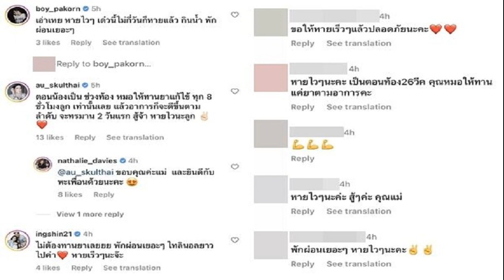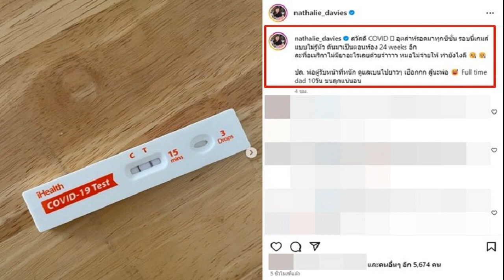ณัฐชา ย้ำรอมติ กก บห ชุดใหม่ เคาะปม ‘หมออ๋อง’ ชี้เป็นไปได้ทั้งขับออก ลาออก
‘ณัฐชา’ ย้ำ รอมติ กรรมการบริหารพรรคชุดใหม่ เคาะทางออก ‘หมออ๋อง’ ปมประธานสภาฯ-ผู้นำฝ่ายค้าน ยอมรับ เป็นไปได้ทุกรูปแบบ ทั้งขับออก-ลาออก

เมื่อวันที่ 17 ก.ย. 2566 นายณัฐชา บุญไชยอินสวัสดิ์ สส.กทม. และรองเลขาธิการพรรคก้าวไกล ให้สัมภาษณ์กรณีการหารือข้อสรุป เพื่อหาทางออกเรื่องรองประธานสภาฯ ว่า วันที่ 23 ก.ย.นี้ จะมีการประชุมร่วมกันของ สส.พรรค คาดว่าจะได้ข้อสรุปภายในวันนั้น

เมื่อถามถึงแนวโน้มของพรรคก้าวไกลที่จะมีการขับนายปดิพัทธ์ สันติภาดา รองประธานสภาฯ คนที่ 1 ออกจากพรรคเพื่อสังกัดพรรคอื่น เพื่อให้พรรคก้าวไกลได้ทั้งตำแหน่งผู้นำฝ่ายค้าน และรองประธานสภาฯ คนที่ 1 นายณัฐชา กล่าวว่า เป็นไปได้ทุกรูปแบบ ไม่ว่าจะเป็นขับออก หรือให้นายปดิพัทธ์ลาออก เนื่องจากยังไม่ทราบมติของที่ประชุม และมติของกรรมการบริหาร (กก.บห.) พรรคชุดใหม่

นายณัฐชา กล่าวต่อว่า ส่วนของการตัดสินใจเรื่องรองประธานสภาฯ เราต้องได้หัวหน้าพรรค และคณะกรรมการบริหารพรรคชุดใหม่ก่อน หลังจากนั้นคณะกรรมการบริหารพรรคชุดใหม่จะประชุมร่วมกันถึงทิศทางของตำแหน่งผู้นำฝ่ายค้าน ซึ่งเมื่อได้หัวหน้าพรรคคนใหม่แล้ว ยังติดในเรื่องของข้อบังคับที่ระบุว่า ห้ามพรรคที่เป็นผู้นำฝ่ายค้าน มีตำแหน่งเป็นรองประธานสภา หรือประธานสภา

นายณัฐชา กล่าวว่า ฉะนั้น ในเงื่อนไขนี้ แล้วแต่คณะกรรมการบริหารพรรคชุดใหม่ว่าจะนำเรื่องนี้เข้าที่ประชุม สส.เมื่อไหร่ และที่ประชุม สส.จะมีมติเป็นอย่างไร ว่าให้ลาออก หรือให้ขับออกไปอยู่พรรคอื่น เนื่องจากไม่สามารถเป็นผู้นำฝ่ายค้านได้
เมื่อถามว่ามีความเป็นไปได้หรือไม่ที่นายปดิพัทธ์ จะถูกขับออกแล้วไปสังกัดพรรคเป็นธรรม นายณัฐชา กล่าวว่า ยังไม่ทราบความชัดเจน เป็นเรื่องความเห็นส่วนตัวของนายปดิพัทธ์ ตนยังไม่ทราบความชัดเจนว่าจะเลือกในทิศทางใด ซึ่งต้องฟังความเห็นทั้ง 2 ส่วน คือ คณะกรรมการบริหารพรรคว่ามีมติอย่างไร และส่งให้นายปดิพัทธ์พิจารณาต่อไป หากเหตุผลสอดคล้องกันอาจไปในทางเดียว แต่ถ้าเห็นแย้งกันอาจจะไปอีกทิศทางหนึ่ง แต่อย่างไรก็ตามก็ต้องรอดูท่าทีของคณะกรรมการบริหารพรรคชุดใหม่ก่อน
ขอบคุณที่มา : มติชนออนไลน์